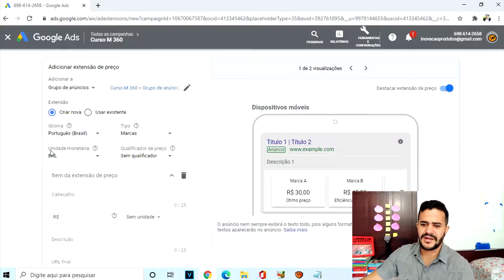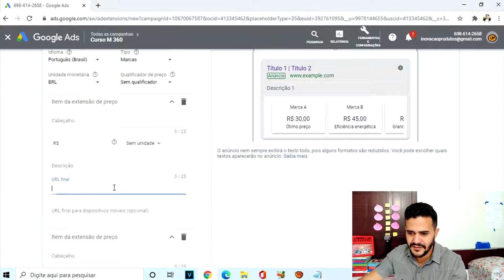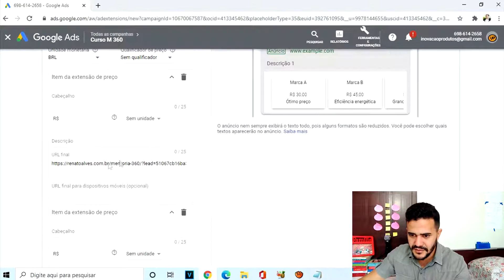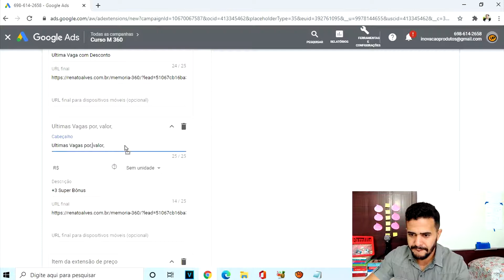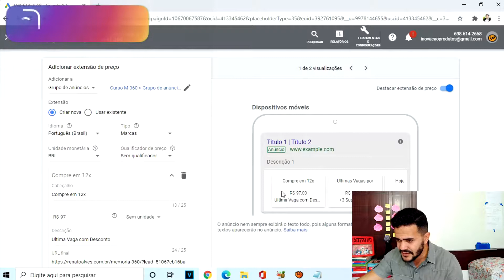Google Ads para Afiliados - Saiba Como Criar Extensões de Preço